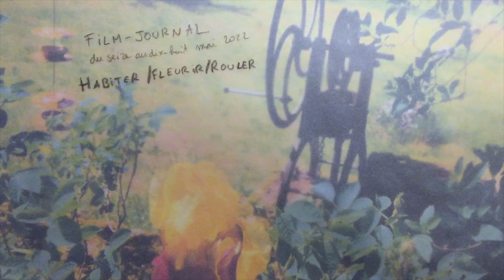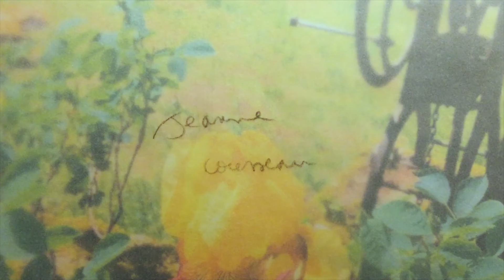FILM-JOURNAL - 16 au 18 mai 2022 - Habiter/Fleurir/Rouler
et une question pour @arnauddelaCotte